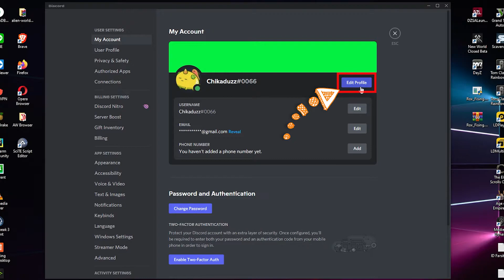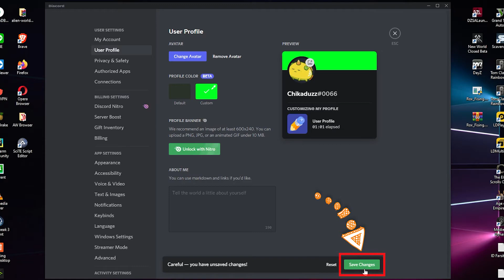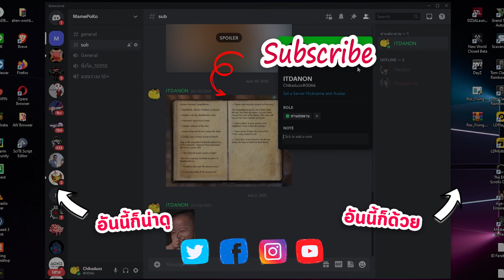วิธีเปลี่ยนสีพื้นหลัง สีโปรไฟล์บนดิสคอร์ด Discord ง่ายๆใน 2 นาที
วิธีเปลี่ยนสีพื้นหลัง สีโปรไฟล์บน ดิสคอร์ด Discord มีให้เลือกหลากสีตามที่เราต้องการเลยครับ